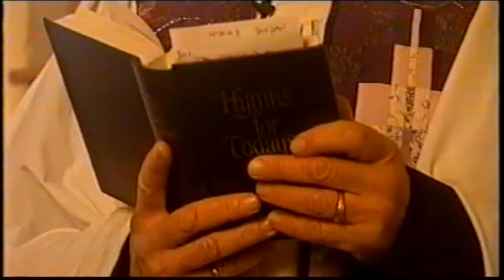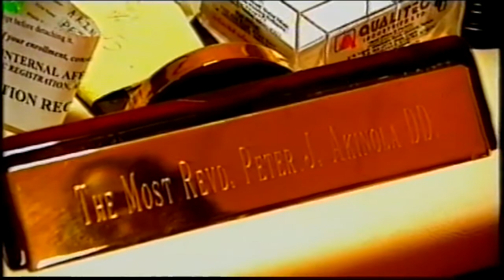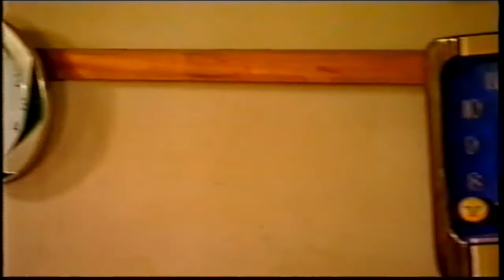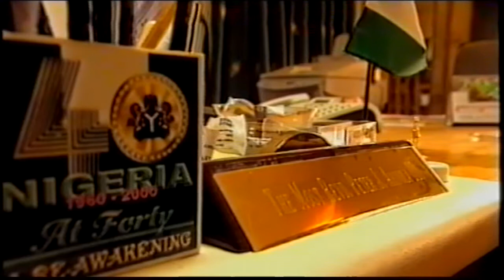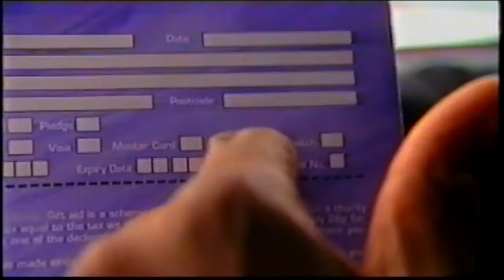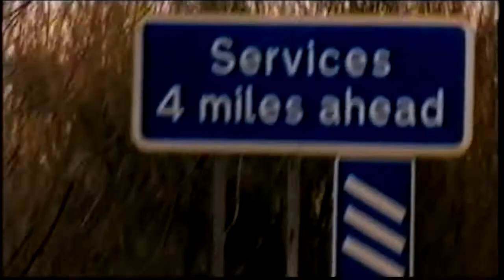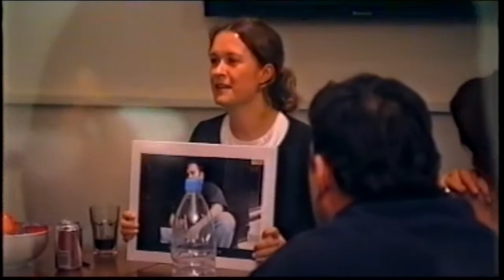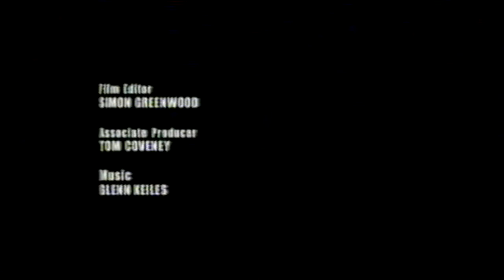God is Black 2004 mp4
A two-part documentary, contrasting the rise of West African Christianity and the decline of liberal Christianity in early 2000s Britain.